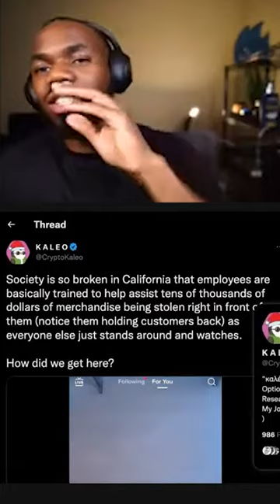Would You Risk Your Life For Apple Products??